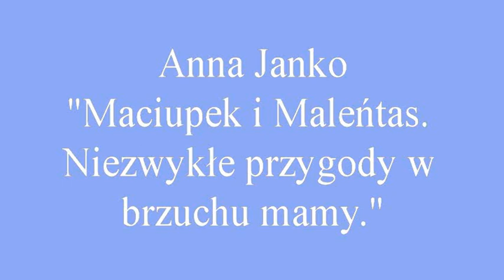Podcasting #16 - Anna Janko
XIII Ogólnopolski Tydzień Bibliotek pod hasłem: „Biblioteka inspiruje” (8-15 maja 2016 r.) zakończony

W związku „Tygodniem Bibliotek” – Biblioteka Publiczna Gminy Wejherowo im. A. Labudy w Bolszewie przygotowała bogatą ofertę dla mieszkańców. Ciekawe zajęcia prowadzone są tam również na co dzień. Biblioteka zorganizowała w trzech swoich placówkach szereg atrakcji dla najmłodszych i starszych dzieci, dla młodzieży gimnazjalnej szkół gminy Wejherowo i dorosłych. Odbyły się spotkania autorskie z pisarzami z Warszawy, Wrocławia i Gdańska: Marią Ulatowską i Jackiem Skowrońskim, Anną Janko, Anną Onichimowską, Lilianną Bardijewską, Rafałem Witkiem i Hanną Cygler. Zajęcia ogólnorozwojowe dla przedszkolaków pt. „Ja to Ja” i zajęcia dla dzieci z autyzmem. Bal tematyczny dla dzieci kl. II-III pt. „Kim będę gdy dorosnę?” połączony z konkursem „Wybieramy króla i królową balu”. Bal prowadzony przez wykonawców z Przedsiębiorstwa Artystycznego „TRAVEL ESTRADA”. Dyskusyjny Klub Książki dla uczniów Samorządowej Szkoły Podstawowej w Bolszewie – dyskusja do serii 10 niesamowitych przygód Neli podczas pikniku z książką w Art. Parku w Bolszewie.
Liczne kursy: języka angielskiego dla dorosłych i funenglish dla dzieci oraz informatyczny dla osób 50+. Dwa razy w tygodniu odbyły się warsztaty teatralne „Teatru Krzikô”, który działa przy bibliotece. Członkowie teatru przygotowują się do impresji teatralnych w oparciu o pieśni, mity, legendy i prawdziwe dzieje Kaszubów, nadmorskiego ludu wychowanego w uporczywej walce z żywiołem, szorstkiego i twardego na pozór, lecz kryjącego w sercu prawdziwy skarb – umiłowanie niezależności, wolności, wiary i ojczyzny.
Biblioteka na wiele sposobów inspiruje, by przyciągnąć nowego czytelnika w progi biblioteki. Rok w ogrodzie: byliny – kalejdoskop barw. Przegląd popularnych gatunków, sposób doboru, podstawy pielęgnacji. Tym razem zadbała o miłośników ogrodu. Pokaz multimedialny i prowadzenie przez ekspertów z Pracowni Projektowej 7 Dla Ogrodu w Gościcinie.
Po raz pierwszy odbyła się po kaszubsku akcja Cała Polska czyta dzieciom. Akcja pod nazwą –Czytamy dziecku po kaszubsku” połączona z promocją książki wydanej w serii „Biblioteczka gminy Wejherowo” – Trzëmôjta w sercu kaszëbiznã pod red. Janiny Borchmann i Macieja Tamkuna.
Bajki, opowiadania i legendy z promowanej książki czytali Henryk Skwarło – Wójt Gminy Wejherowo, Janina Borchmann, Stanisław Janke, Roman Drzeżdżon, Jaromira Labudda i Maciej Tamkun.
W „Tygodniu Bibliotek” licznie zgromadzili się uczestnicy na różnych imprezach. Były to spotkania zarówno kameralne, a czasem publiczność wynosiła 160 osób. W trakcie spotkań autorskich można było zakupić ciekawe książki i otrzymać autograf. Pozyskaliśmy nowych Czytelników. I o to chodzi, w tym przedsięwzięciu, aby zachęcić do czytania różnorodnych książek, czasopism i audiobooków. A mamy się czym pochwalić. Nowości książkowych jest co niemiara. Zapraszamy w progi naszych bibliotek do Bolszewa, Gościcina i Nowego Dworu Wejherowskiego oraz polubienia nas na Facebook. Na bieżąco informujemy o naszych wydarzeniach na stronie internetowej biblioteki
Nagrody sponsorowane były przez: Wójta gminy Wejherowo, hurtownie, wydawnictwa i prywatne przedsiębiorstwa.
Dziękujemy!

Oprac. Janina Borchmann – Dyrektor BPGW